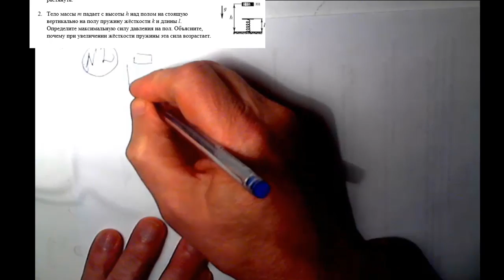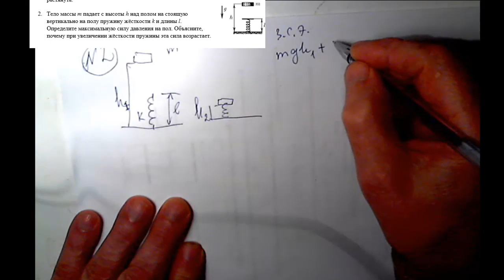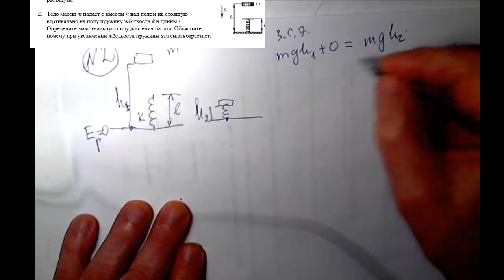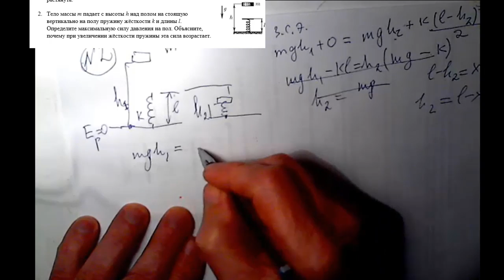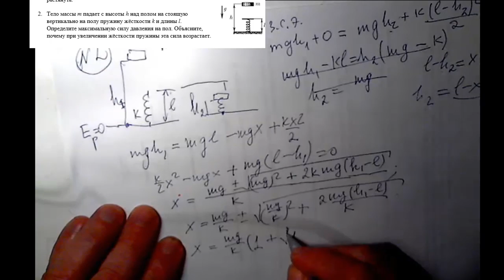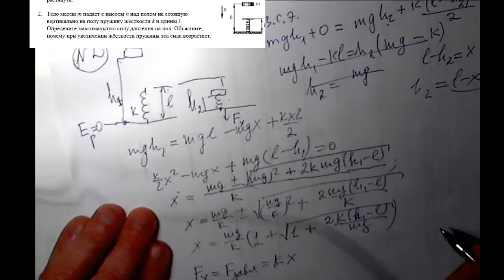вторая задача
Пружины, энергия деформации